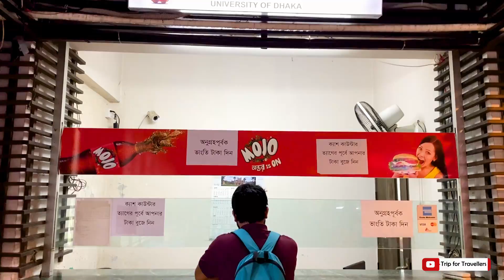শুভ জন্মদিন প্রিয় ঢাকা বিশ্ববিদ্যালয় 🖤🖤🖤